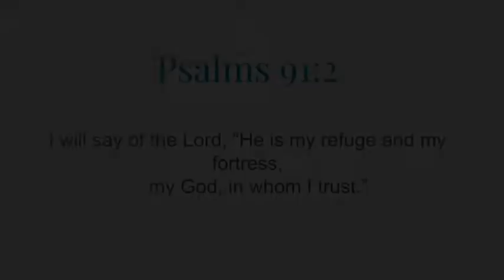Northwest Christian School class of 2020 Final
Miss Roths Final Project 2017